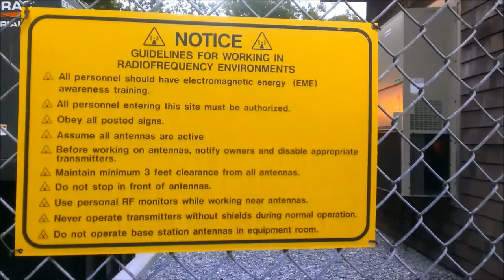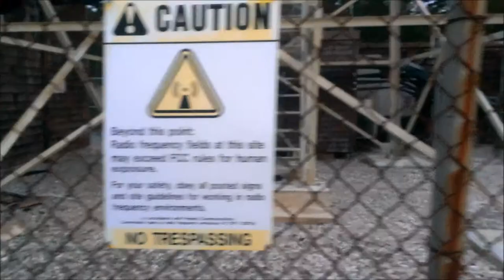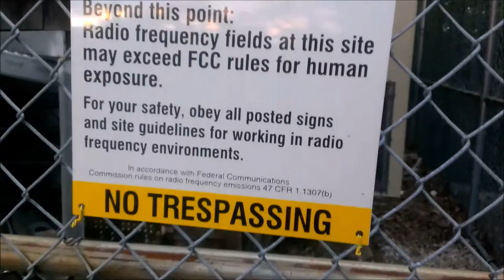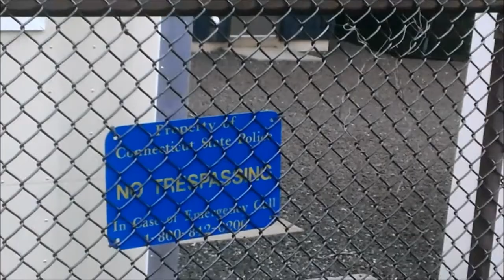Summit of Mohawk Mnt Cornwall, CT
Summit of Mohawk Mountain in Cornwall, CT.   The tower with the with the 4 dishes and lookout on top was formally a fire tower, but now is used as a cellular tower. The second taller tower is used for communications for police etc. The top of Mohawk is a cool place to check out and you can easily get there.